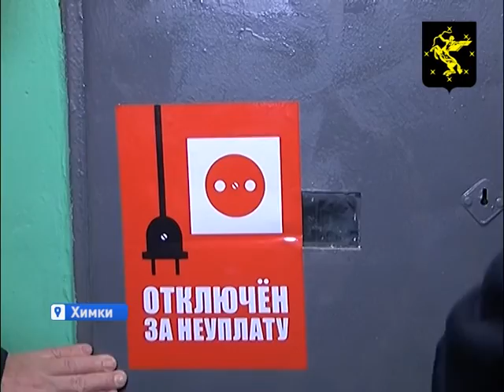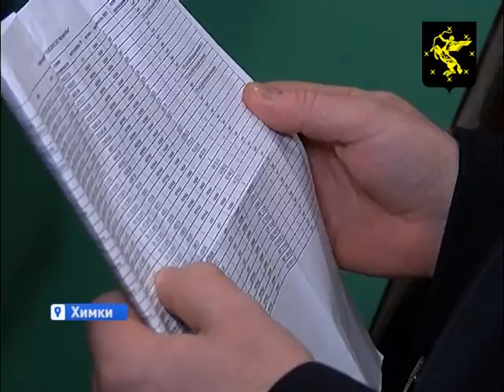Под «Чёрной меткой». Неплательщикам за электроэнергию отключают свет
Очередной рейд под названием «Черная метка» прошел на территории округа. На этот раз пристального внимания удостоились неплательщики, проживающие в домах по улице Кирова. Щиток должника за электроэнергию «украшает» броская наклейка. Цель — привлечь внимание как неплательщика, так и его соседей. По словам сотрудников ПАО «Мосэнергосбыт», мера очень даже действенная. Но только лишь наклейкой дело не ограничится. Если должник проигнорировал все уведомления и звонки с просьбой погасить долг, то он получает письменное оповещение о том, что через 20 дней ему отключат электроэнергию. В ходе сегодняшнего рейда сотрудники «Мосэнергосбыта» посетили 36 квартир. Во многих из них больше нет света.